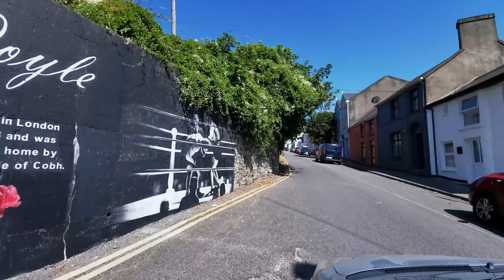Cobh, County Cork. Driving Tour: Cobh Cathedral & Belvelly Castle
A driving through Belvelly Castle "De Barrà", it is a town close by Cobh, Co. Cork. The Belvelly Castle is a 14th or 15th-century tower house. Forward on the driving tour lead you to Hilltop Park, Sandymount until you can see the St. Colman1s Cathedral of Cobh in County Cork.

A beautiful single-spire cathedral also knowing as Cobh Cathedral, with 300 ft tall, and 49 (four-octave carillon) bells. Colman's Cathedral has been part of the Cobh since its construction in 1911. From the Church you can see a great point view, where you can spot the entire city.

Don’t miss the next video, the walking tour through the main streets in Cobh.

A Luxury Virtual Tour To You At Home! A Unique Virtual Experience Where You Can Guide Throughout. It’s A Free Way To Travel And Organize Your Next Trip.

Recorded By: Francine Outside Street.
Date: 19/07/2021
Location: Cobh, Co. Cork
Material:
DJI Osmo Mobile 3
Hearkey Recording Clip On Type Microphone

All Materials in the videos is original and recorded by myself.